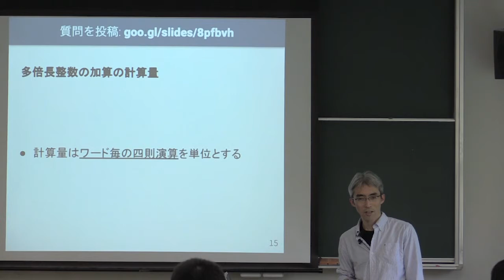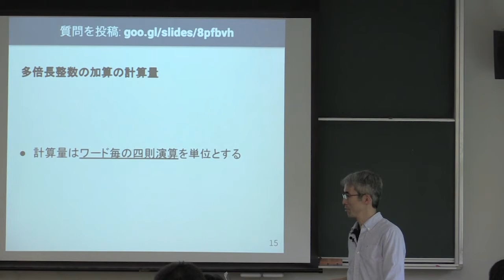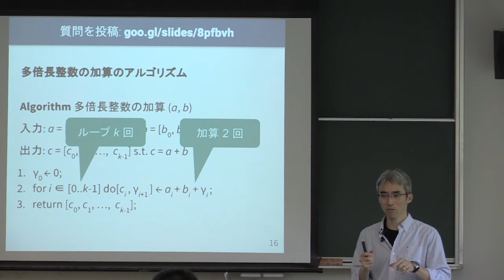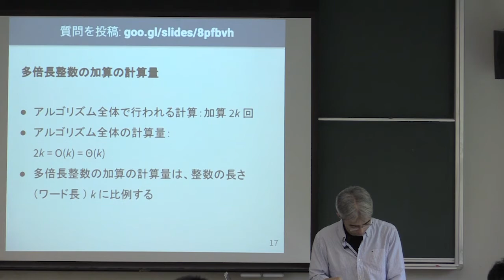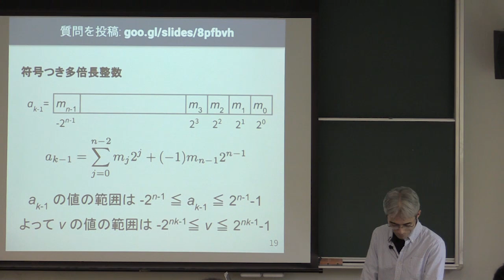計算機数学 I 2018 (4-2) 多倍長整数の加算の計算量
多倍長整数の加算の計算量．